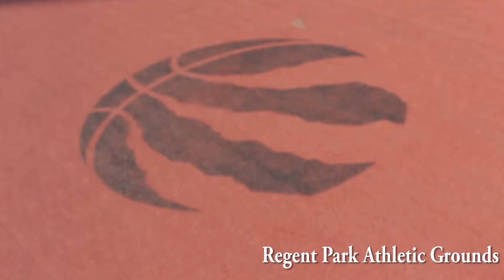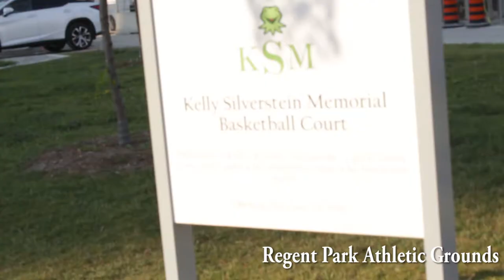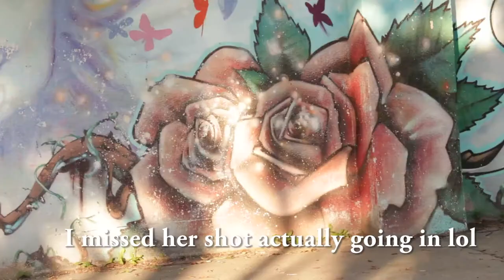BALLING IN TORONTO Vlog PJAY & JADASAUR VISIT SOME COURTS! Regent Park & SAUREREN? (part 1)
We explored! Vlogging the different courts that were highlighted online.

Started with these --  on to visit more!!

WHO WANNA BALL THOUGH?